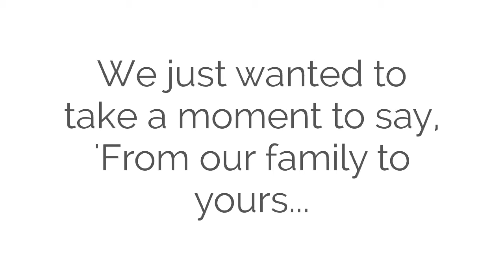Wishing You Happy Holidays from PRNW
Since, we cannot stop by and tell you in person... we wanted to wish you Happy Holidays from afar...